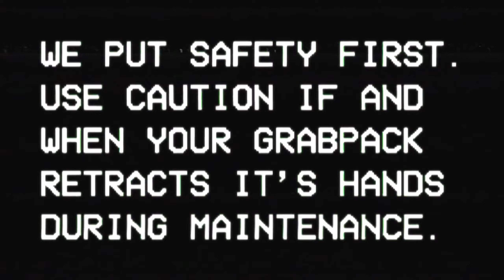Project Playtime trailer sucks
Project: Playtime is an upcoming multiplayer horror game made by Mob Entertainment, the creators of the Poppy Playtime franchise. The Project Playtime trailer while slightly entertaining leaves much to be desired, with many elements of the game looking less like a horror game and more like an Among Us reboot. It doesn't seem that scary but the graphics look ok... So... We'll see?